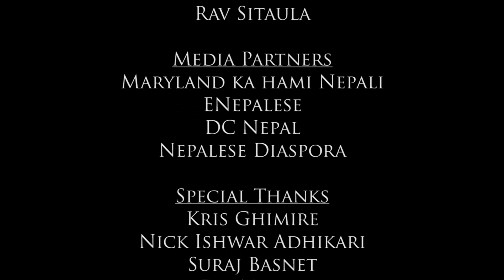Yoddha By Rav Sitaula | Official Music Video | Ft Sameer Shrestha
Yoddha
Cast: Rav Sitaula, Seema Basnet, Dilip Shrestha,  SAmeer Shrestha, Anya Singer, Courtney Lynn, Selina Rajbhanda, Leena Dhewaju, Anil Silwal, Prem Khadka, Abhishek Prasai, Charles Jones
Dancer: Krisha Karki, Ishwori Dangi, Regina Bhandari, Kashvi Bhandari, Apekchya Singh Pariyar, Roshkee Paudel
Additional Cast: Takita Lee, Julie Fenix, Raju anu Parajuli, Brian Goines, Elena Goines, Tony Goines, Joann Rogers
AD/Hair/Makeup: Anya Singer
Camera Operators: Binod Adhikari, Prakash Chandra Pokhrel, Nicholas Fenwick, Sameer Shrestha, Dilip Shrestha
Production Manager: Bishwo Kiran Thapa
Concept/Direction/Edit: Rav Sitaula
Media Partner: Maryland Ka Hami Nepali, Enepalese, DC Nepal, Nepalese Diaspora

Provided By Rav Sitaula
© by Budha Subba Digital Pvt.Ltd.